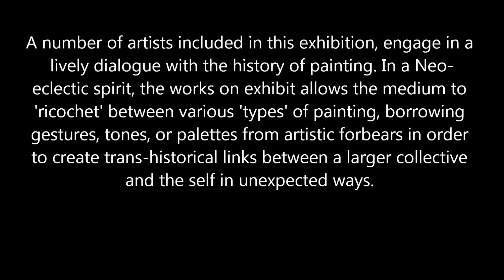RICOCHET THE SPACE BETWEEN